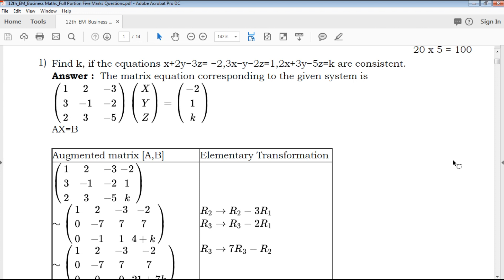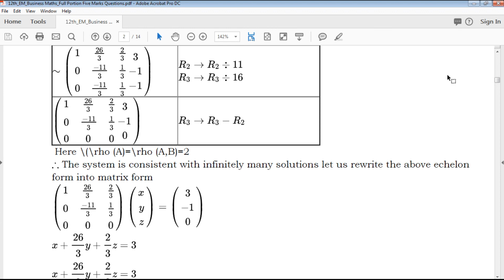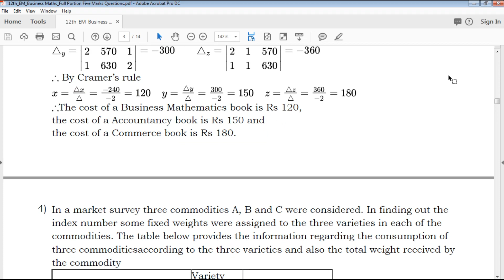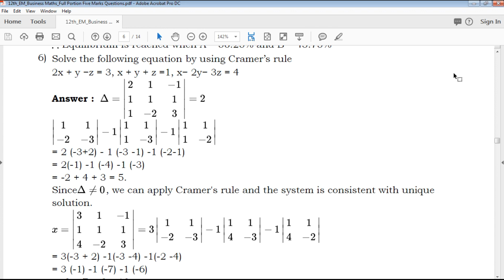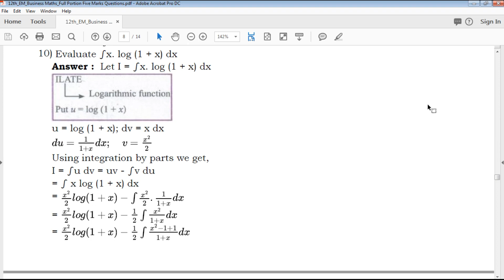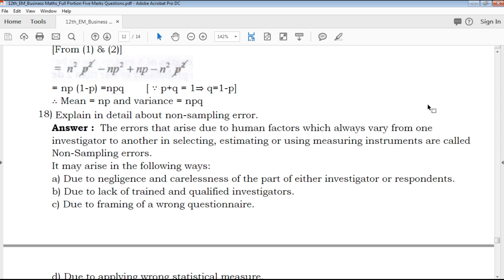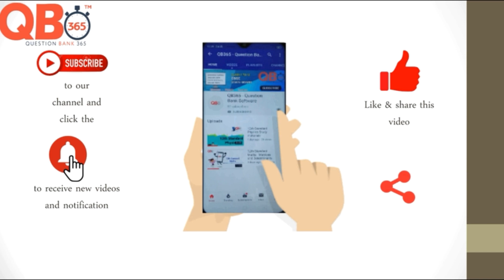TN | 12th Standard Business Maths Five Mark Important Questions With Answer Key - Full Portion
TN 12th Standard Business Maths Five Marks Important Questions
TN 12th Standard Business Maths Five Marks Important Questions With Answer Key
12th Business Maths Five Marks Important Questions With Answer Key
Tamil Nadu state board 12th Standard Business Maths Five Marks Important Questions study materials
Tamil Nadu state board 12th Standard Business Maths Five Marks Important Questions study materials With Answer Key
12th Business Maths Five Marks Important Questions With Answer Key
12th Business Maths Five Marks Important Questions book back questions and creative questions
Model Question Paper for 12th Business Maths English medium
12th Business Maths Five Marks Important Questions With Answer Key

12th Class Business Maths Study materials
Class 12 Business Maths
12th Business Maths Study Materials